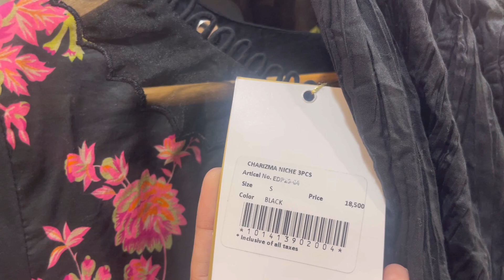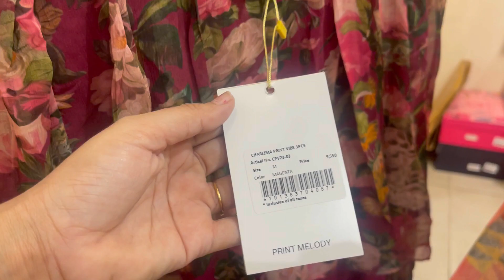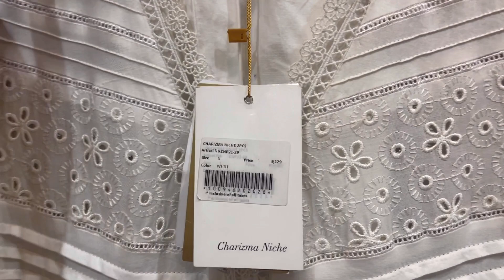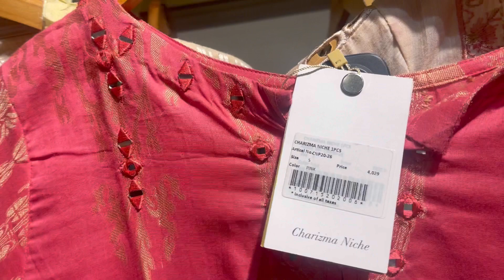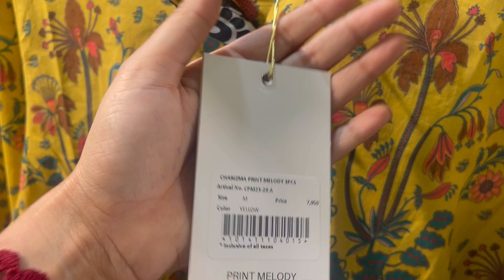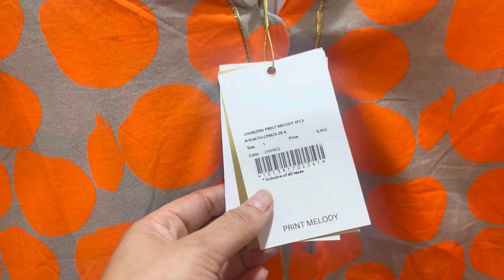Charizma Latest Lawn Collection 2023 | Charizma luxury Lawn 2023